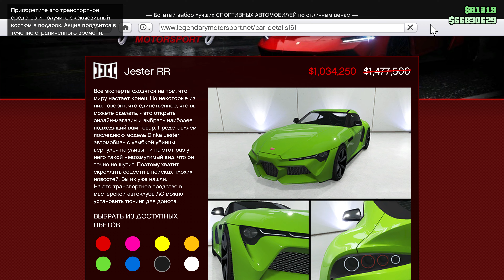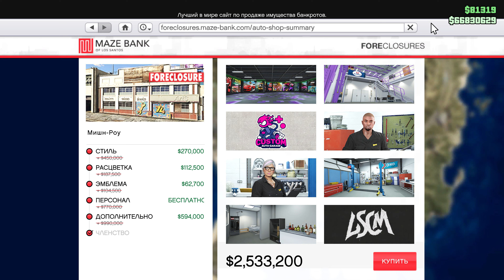НОВАЯ БОНУСНАЯ НЕДЕЛЯ В GTA ONLINE С БЕСПЛАТНЫМ ТРАНСПОРТОМ, РЕДКИМИ РАСКРАСКАМИ И НОВОЙ ОДЕЖДОЙ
💬 Бонусная неделя GTA Online с бесплатным транспортом Dinka Blista Kanjo, бонусами за серию автоклуба и скидками на транспорт и автомастерскую в GTA Online.